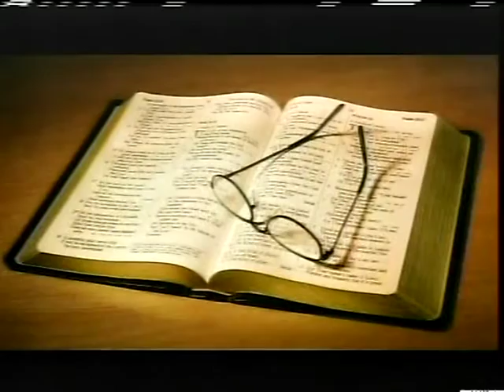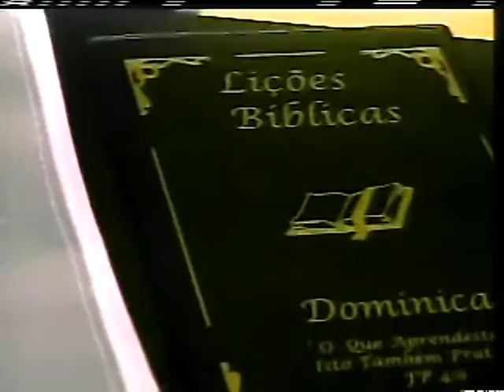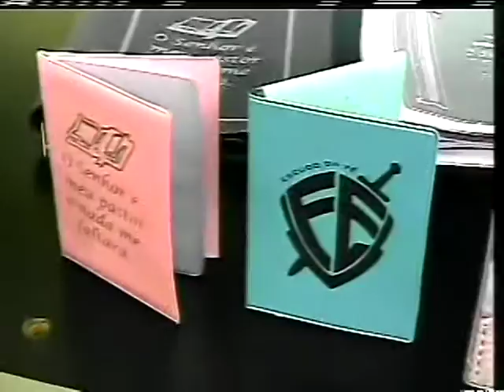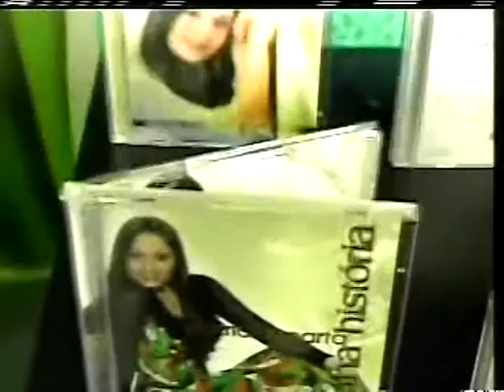PROGRAMA PATRICIA MARTA ENTRE AMIGOS 05122015 TV CINEC